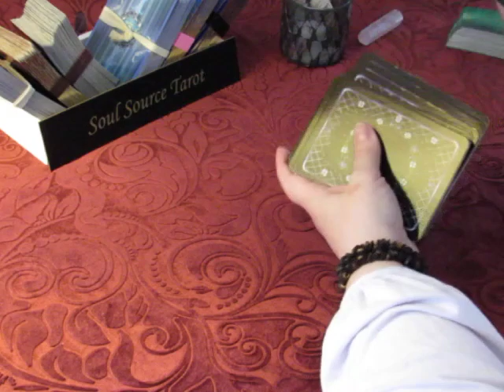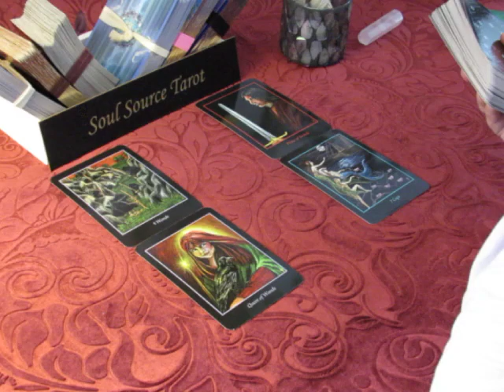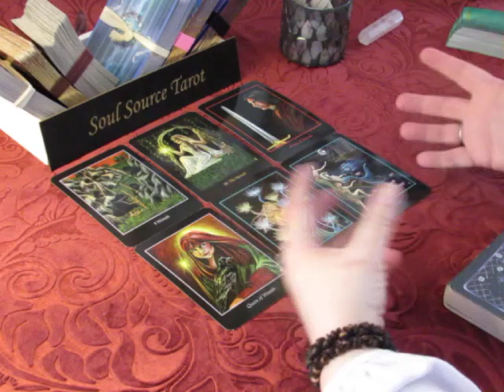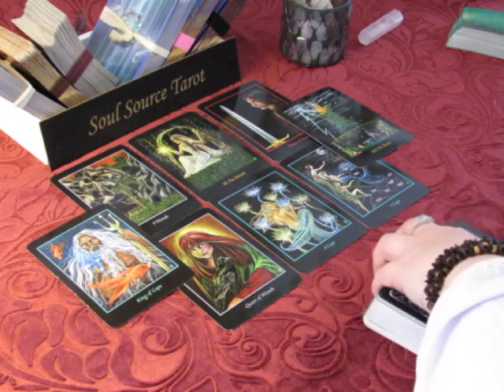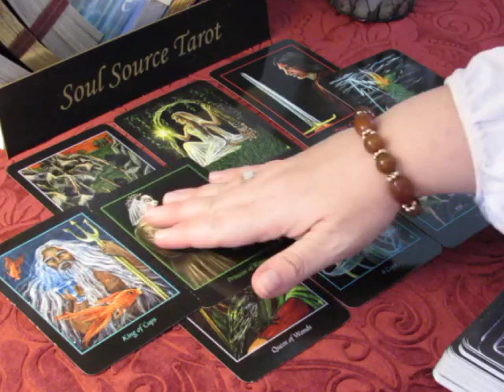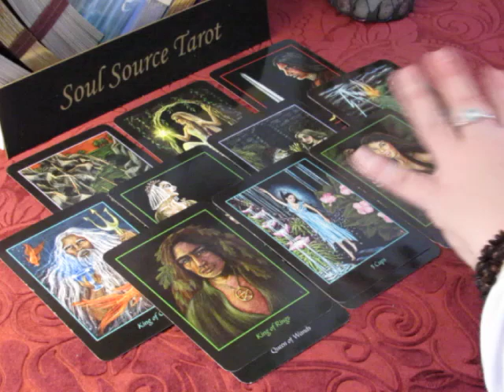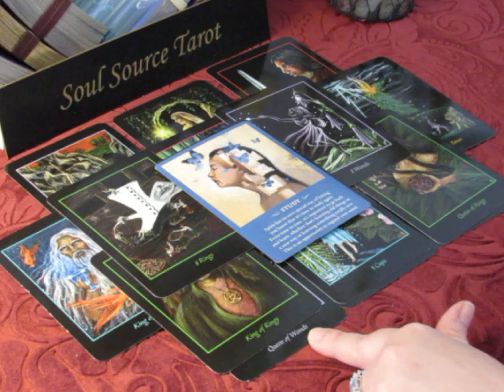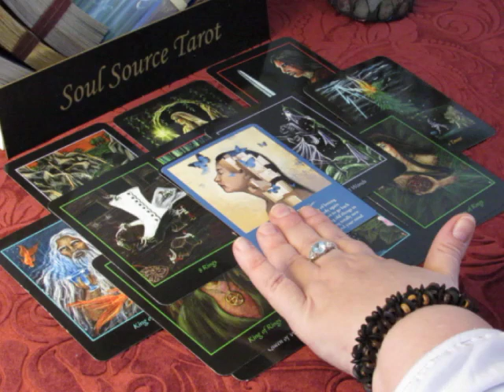~The Daily Vibe~Whose The Player?~Saturday March 10 2018 Daily Tarot Reading